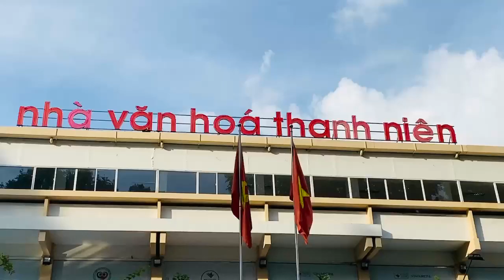[NVHTN] Ca sĩ ĐÀM VĨNH HƯNG